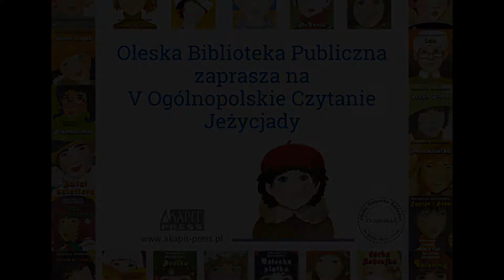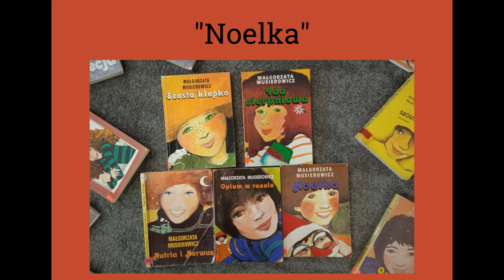Noelka. Cz. 2.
Czytamy „Jeżycjadę” w OBP. 12-31 marca 2021 r.
V Ogólnopolskie Czytanie Jeżycjady